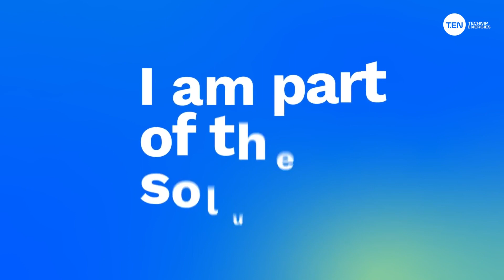Technip Energies - EVP Testimonial